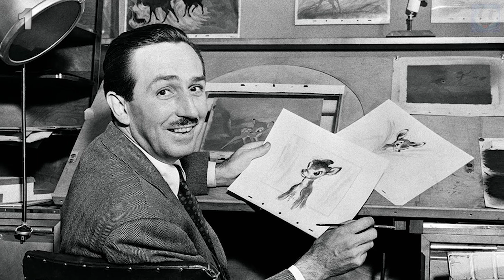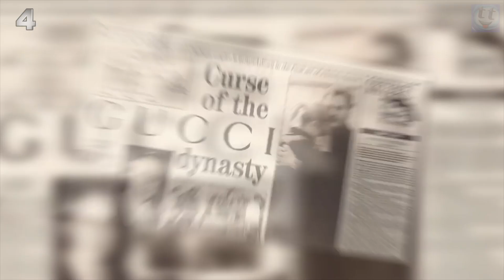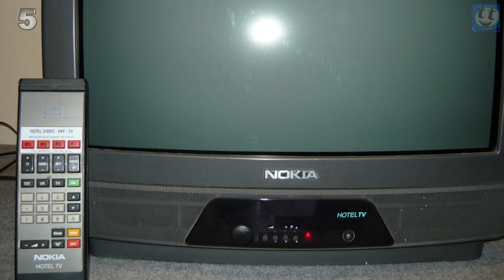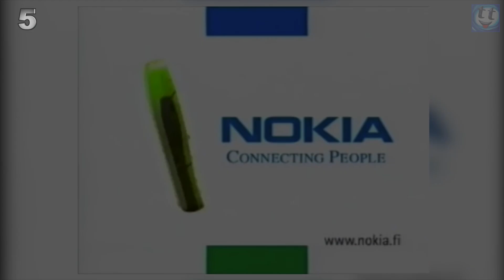5 Кризис-менеджеров которые спасли от банкротства известные компании!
5 Кризис-менеджеров которые спасли от банкротства известные компании такие как дисней и ниссан - Всем привет, вы на канале Tip Top и сегодня у нас история о талантливых менеджерах спасших крупные компании. Многие компании известные сегодня на весь мир, когда то переживали не лучшие времена были на грани банкротства и закрытия, но находились кризис менеджеры которые спасали такие компании как киностудия Walt Disney (Уолта Диснея), автомобильная корпорация nissan (ниссан), финская nokia (нокиа), и итальянский gucci (гучи), если бы не эти люди то мы бы никогда не увидели пиратов карибского моря, нокии 3310 или красный ниссан микра вставший поперек двух парковочных мест с розовой оплеткой на руле. В любом обществе уважают людей, которые спасают чужие жизни или здоровье, а вот руководителей спасших от гибели крупные корпорации почитают только в узком кругу, именно об этих людях и пойдет речь в этом видео.

0:52 - Майкл Эйснер (Walt Disney)
4:11 - Карлос Гон (Nissan)
8:34 - Николас Хайек (Swatch)
12:18 - Доминик Де Соле, Том Форд (Gucci)
14:34 - Йорма Оллила (Nokia)